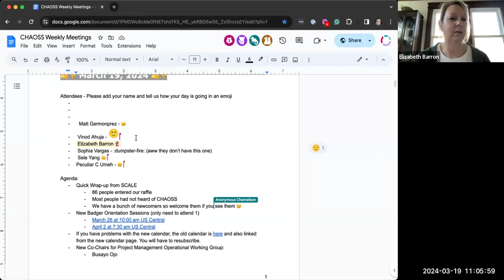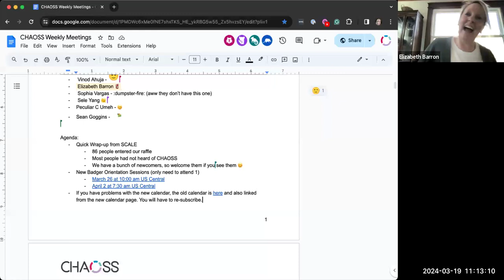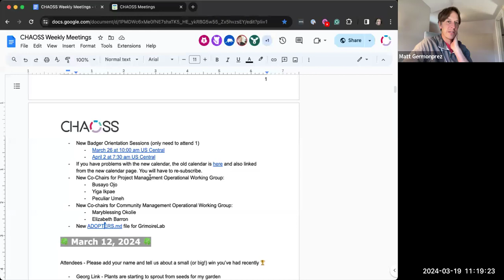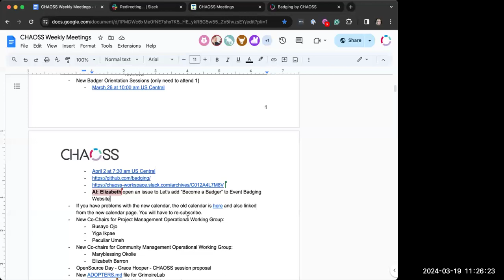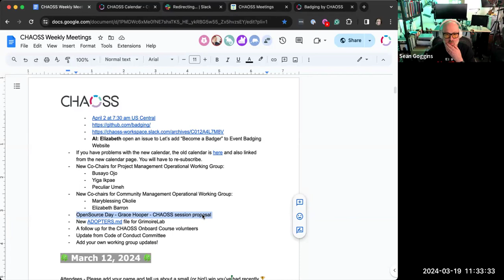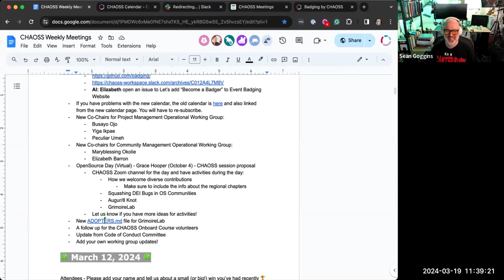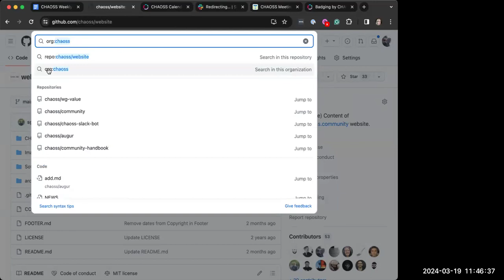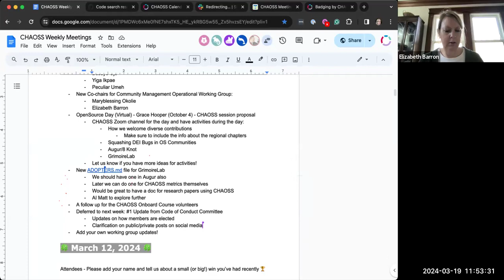CHAOSS Weekly Community Call, March 19, 2024